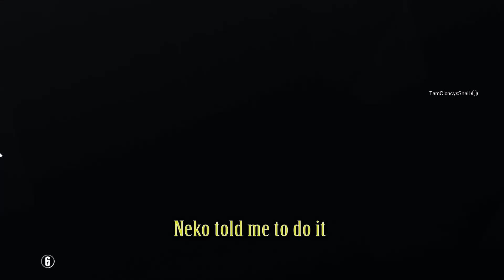NEW GAMEMODE IN RAINBOW SIX SIEGE?!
In this EPIC Rainbow Six Siege video, we created a BRAND NEW gamemode. Who needs Arcade mode anymore?!

The premise of this gamemode is for one person to play as Oryx and is tasked with finding each and every attacker and slaughtering them!

Also do you know this game called Roblox? Add me! My name is 0CoolMan1 and I've looking for a new gf to play Guess The Character with.

Edited by Vaughn